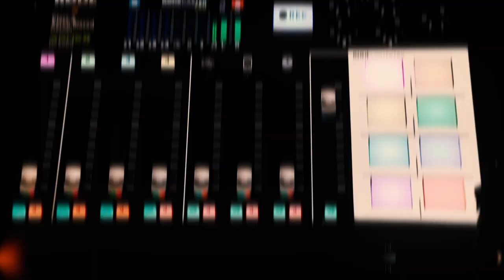TOM WITCOMBE | West Underground Studio | #12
On Tonight’s episode of West Underground Connects, we are joined by Comedian @tomwitcombecomedy

The suavely dressed comic sat down with the boys to discuss:

- [ ] How Jack first came across Tom @comedyuntamed
- [ ] Toms beginning in comedy
- [ ] Being "that guy" at stand up shows
- [ ] Recreational drugs
- [ ] Revelling in the nasty comments
- [ ] Toms future in the industry
- [ ] His recent standup special 'Ignorant'

Thank you Tom for your time, enjoy!

Follow Tom on Instagram @tomwitcombecomedy
check out his podcast on Spotify here:

We’d like to thank all you legends for your continued support of West Underground.

Peace & Love
WU